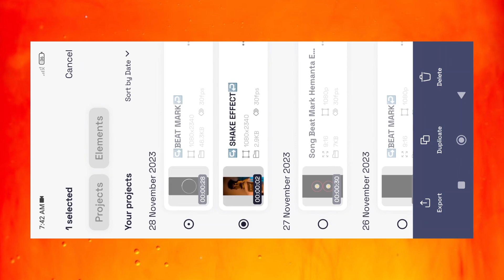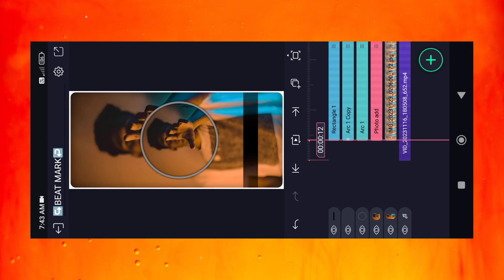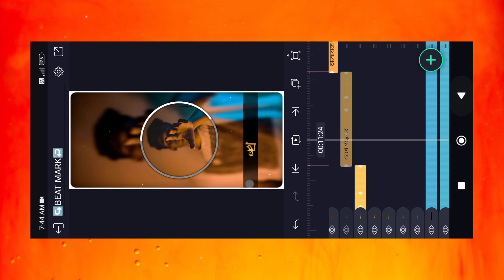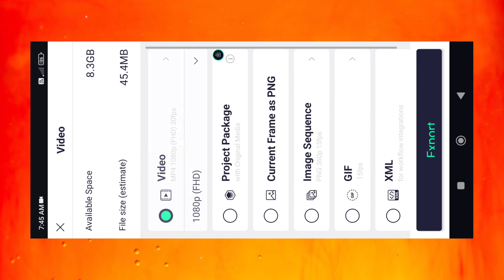New Style Purulia Sad Song 🥺 ও ভুলে গেলি তুই কি 😢💔🥀... Status Editing Alight Motion Video Editing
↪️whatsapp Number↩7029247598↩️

〓 Telegram Nama —≽ (PN EDITING STATUS)

1 Photo Dj Status Alight Motion